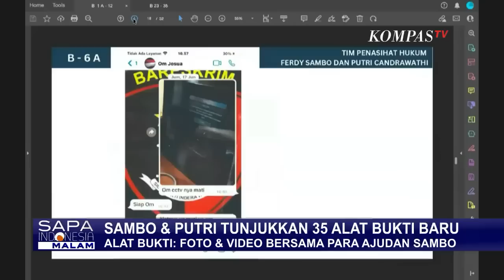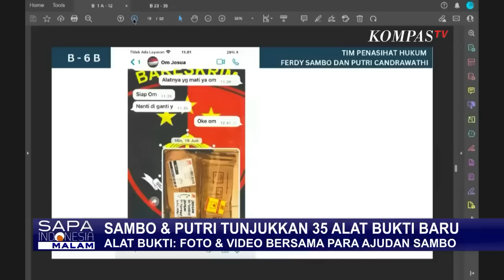Sambo Bawa Bukti Baru, Ronny Talapessy: Tak Ada Korelasi dengan Perkara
JAKARTA, KOMPAS.TV - Sebanyak 35 bukti diajukan kubu Sambo kepada majelis hakim.

Mampukah bukti ini meringankan hukuman Ferdy Sambo dan Putri Candrawathi?

Lebih lengkap kita bahas bersama Penasihat Hukum Eliezer, Ronny Talapessy dengan Pakar Hukum Pidana, Suparji Ahmad.

Bukti foto video untuk meringankan terdakwa Putri Sambo, Apakah seluruh bukti relevan dengan kasus pembunuhan berencana Yosua?